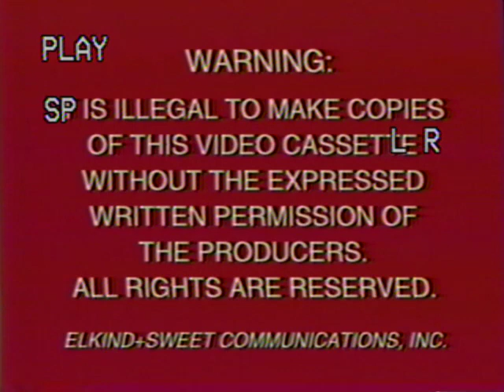Popcorn Park: Getting Along with Groark Volume 5 - Prejudice